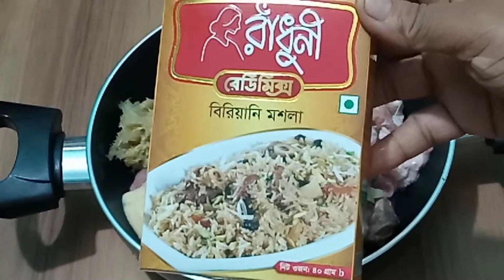গরুর মাংসের বিরিয়ানী || বিফ বিরিয়ানী || Beef Biryani Recipe || প্যাকেট মসলায় পারফেক্ট বিরিয়ানী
গরুর মাংসের বিরিয়ানী  || বিফ বিরিয়ানী  || প্যাকেট মসলায় পারফেক্ট বিরিয়ানী রেসিপি  || ঝটপট রান্না করা যায় ||   Beef Biryani Recipe  ##